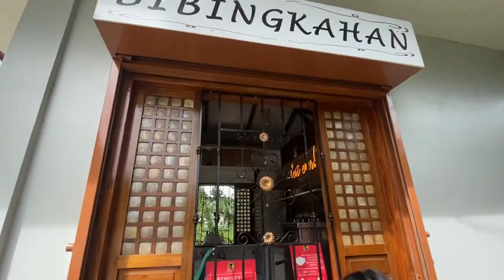Sugod ang Familia Thimawah sa Bibingkahan hmmm yum yum!